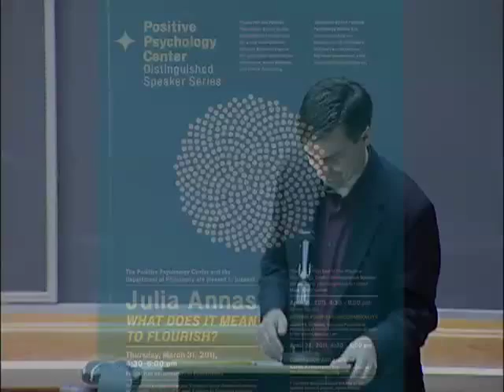What Does it Mean to Flourish? March 31, 2011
Julia Annas

Positive Psychology Center
Distinguished Speaker Series